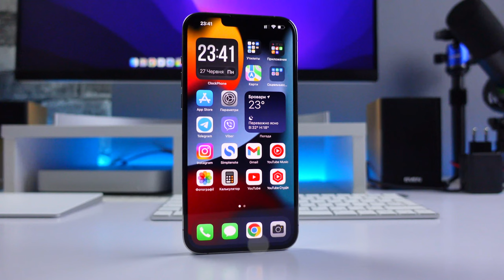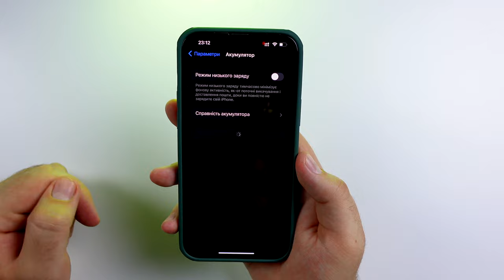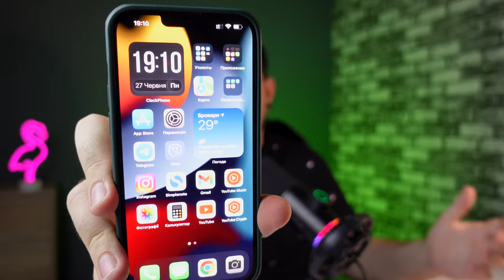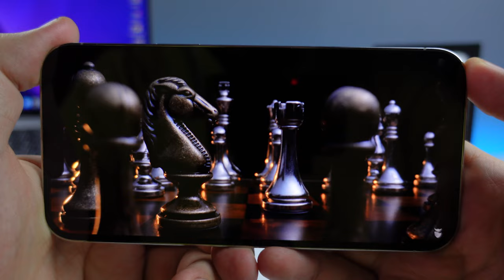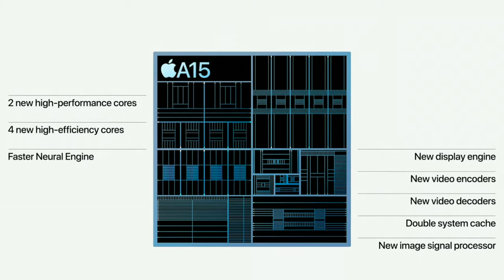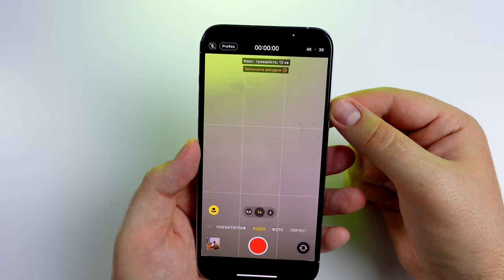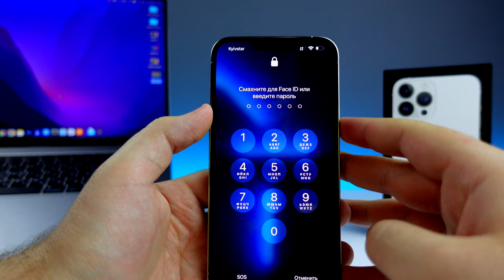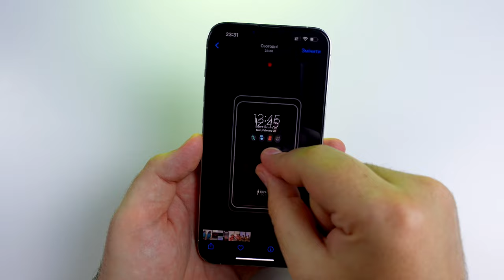Півроку з iPhone 13 Pro Max | ДОСВІД ВИКОРИСТАННЯ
Сьогодні я хочу поділитися своїм досвідом використання iPhone 13 Pro Max та разповісти, що мені сподобалось в цьому телефоні, а що ні!